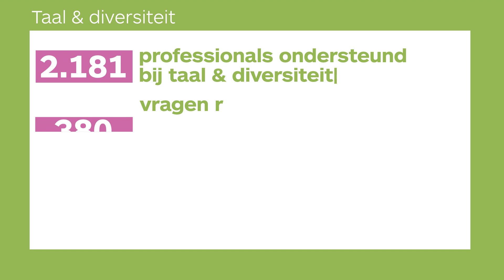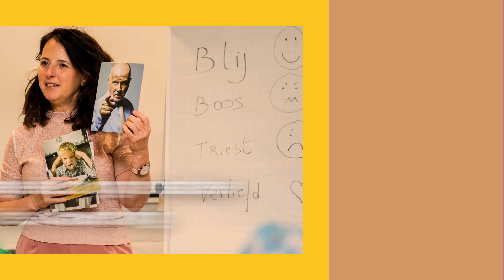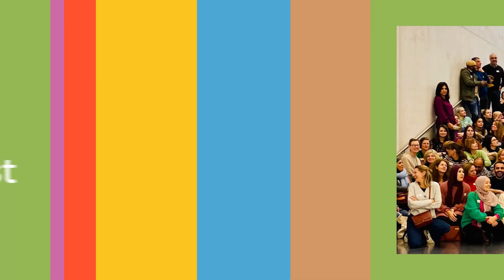Atlas in 2022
Het jaarverslag van Atlas voor 2022. Hoe zag ons jaar eruit? Wat zijn onze grootste mijlpalen geweest? Welke doelen hebben behaald, en waar zetten wij ons voor in? Kom het te weten via deze video!